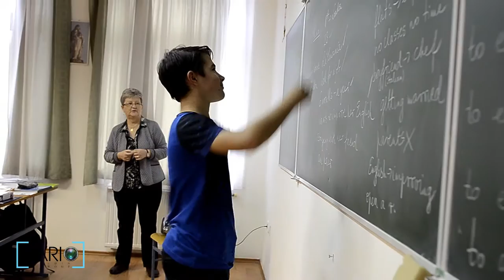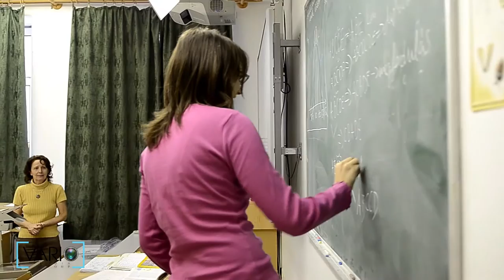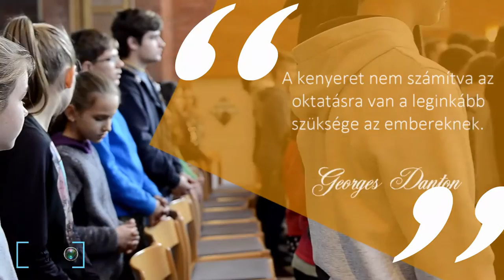"Holtig tanul az ember" - Vario Media Group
A gyermekek fejlődését kísérjük figyelemmel, az óvodától, az általános iskolán keresztül egészen az érettségiig. És, bátran állíthatjuk, hogy van fejlődés! Nem is kevés!

Anyagunk egyébként egy pályázatra készült, méghozzá a DUE, vagyis a Diák- és Ifjúsági Újságírók Országos szövetsége által kiírt Tehetségkutató Diákmédia pályázatra. Reméljük, ezzel borítékolható az a siker, amit tavaly elértünk: munkánkat egy második helyezettel, illetve egy különdíjjal jutalmazta a zsűri! Az év diák- videoújságírója címért jelen anyagunk mellett, még legalább egy kisfilmmel nevezünk.

Köszönjük a helyszínt a győri Apor Vilmos Katolikus Iskolaközpontnak!

By Vario Media Group - 2017.
Szerkesztő: Péter Márton
Grafika/Arculat: Péter Boldizsár

+3620/926-7178